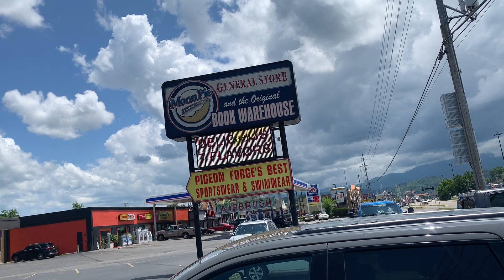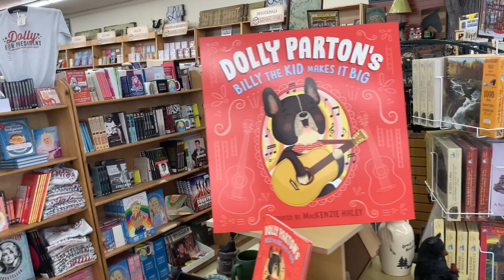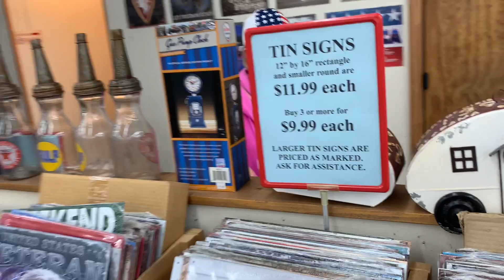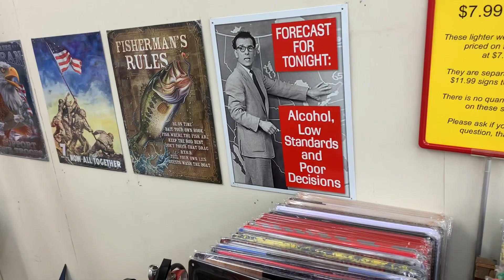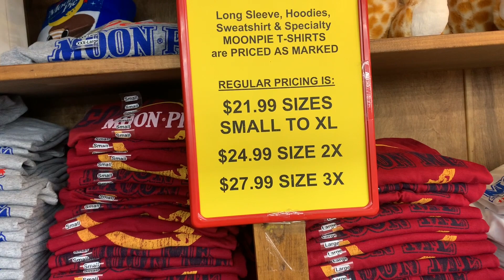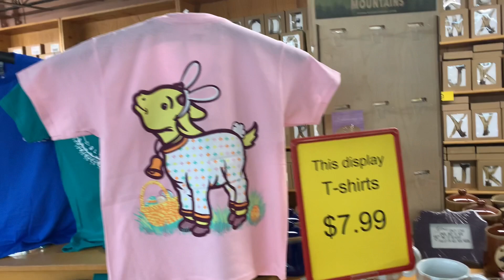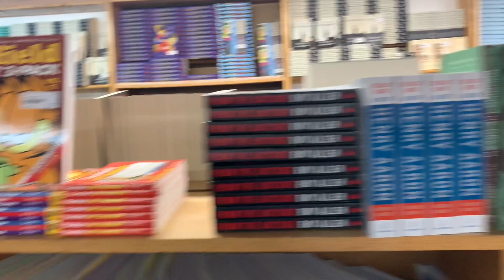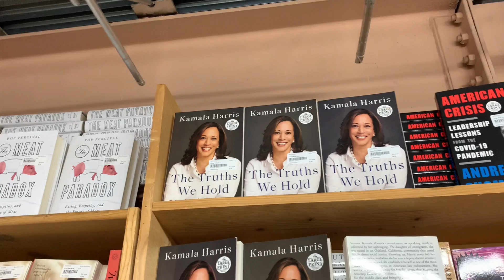MoonPie General Store And The Original Book Warehouse In Pigeon Forge Tennessee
Today we are here at MoonPie Bookstore in Pogeon Forge Tennessee. If your interested in checking them out here is a link to there website

Also Check out True North Due South